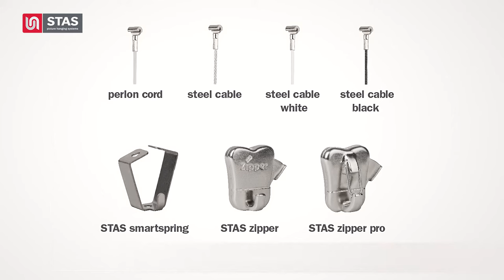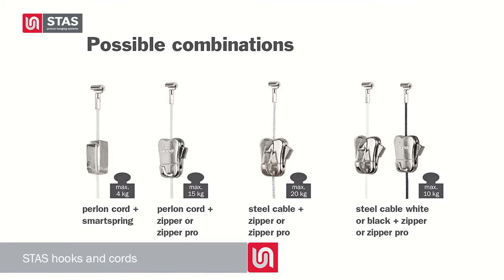STAS hooks & cords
The smartspring, zipper and zipper pro are very easy to adjust. With one hand movement you can hang wall decorations. After choosing a rail, choose a cord to hook into the rail and a hook to slide over the cord to the desired height. The cords and hooks in this video can be combined with all STAS rail types, with the exception of STAS j-rail (max), wooden rails and STAS plasterrail.